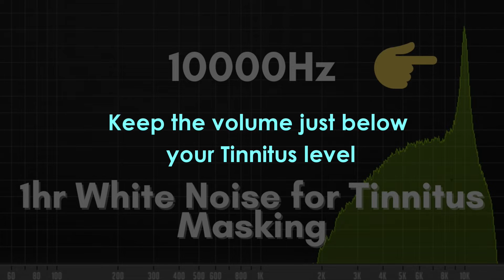1 Hour 10000hz Tinnitus Sound Therapy, White Noise Masker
👂 Tinnitus Sound Therapy Bliss 🎶: Seeking relief from that persistent ringing in your ears? Dive into our Tinnitus Sound Therapy video, a carefully curated blend of soothing sounds designed for ultimate tinnitus relief. Let the calming frequencies be your personal sanctuary in the journey to auditory tranquility. 🌿

🕊️ Tinnitus Relief Retreat 🌈🔇: Join us on a retreat from the constant buzz with our Tinnitus Relief video. Immerse yourself in a symphony of gentle tones and nature's whispers, providing a soothing escape for your ears. Hit play and discover a world of relief that your ears have been longing for. 🌟

🎧 Tinnitus Masker Magic ✨🔇: Uncover the magic of our Tinnitus Masker video, where soothing frequencies work their wonders to mask the unwanted sounds in your ears. It's more than just relief; it's a journey towards tranquility. Give it a listen and let the masker become your ally in the battle against tinnitus. 👂🔊

Gadgets Used to compose this music:

Sennheiser Dynamic Mic
Audio-Technica Headphones
AKAI MIDI LPK25
Focusrite Scarlett 2i2 (3rd Gen) Audio Interface
Ibanez Electric Guitar